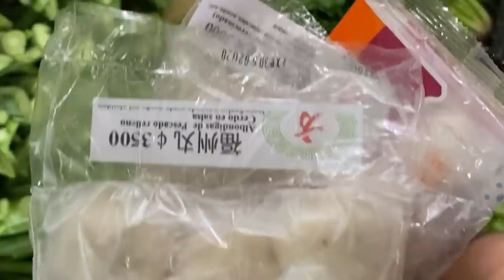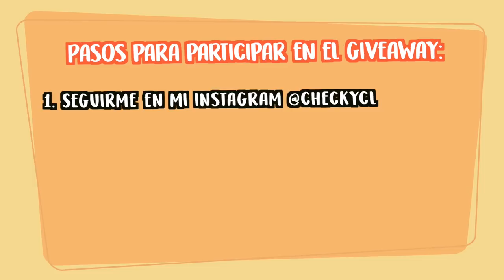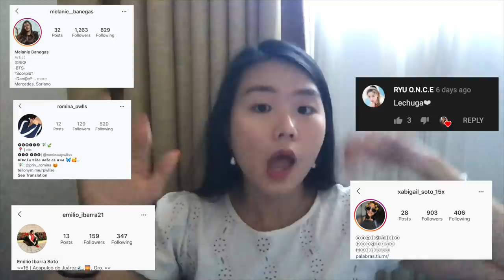Pido COMIDA en CHINO en Restaurante CHINO |RETO - Challenge |Cocochickyy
🕺🏻🕺🏻🕺🏻🕺🏻 ÁBREME!!! ♥️

En este video pido comida China de restaurante Chino, el que tanto me pidieron. Espero que les guste.
Le quiero mandar saludos a este usuario de Youtube "Imperfect Human UwU" que fue una de las personas que comentó para que hiciera este video.
Ya saben, si llegamos a 12.000 likes hago el video que les prometí. 🤞🏼 Los quiero mucho, muchas gracias por darme tanto apoyo. ♥️ ♥️ ♥️ ♥️

Para participar en este giveaway lo que tenés que hacer es:
1. Seguir en instagram a
2. Seguir al instagram de
3. Estar suscritos a mi canal con las notificaciones activadas.
4. Comentar abajo tu video preferido mío.

Estoy súper emocionada de que participen por estos snacks tan deliciosos. 😋 Recuerden que tienen tiempo hasta el 23 de Febrero.
Mucha suerte amiguines! 🥳🥳🥳🥳

🕺🏻Aquí hago muchas transmisiones que no te podés perder:
Younow.com/cocochickyy